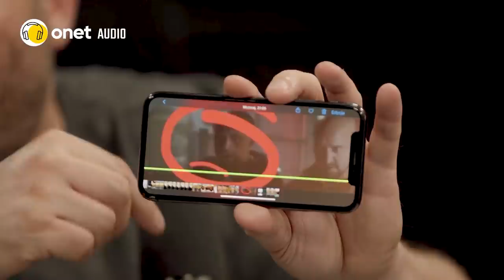"Po obejrzeniu tego filmu mam postulat: kolejnego Bonda powinien zagrać Dorociński!"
Akcja filmu "Teściowie" rozgrywa się w sali weselnej, do której zaraz po ślubie mieli przenieść się państwo młodzi wraz z gośćmi. Niestety, do ślubu nie doszło, ponieważ pan młody uciekł sprzed ołtarza, ale nie przeszkodziło to w zabawie weselnej tytułowym "Teściom". W rolę jednego z nich wcielił się Marcin Dorociński, który pokazuje luz i świetny kunszt aktorski. To, w jaki sposób gra w tym filmie może wprawiać w zachwyt.

Seriale i filmy, o których rozmawiamy:

1.50 - "Prawo i pięść" (Canal +)
3.00 - "Liar" (HBO)
4.30 - "Vigil" (Canal +)
14.30 - "NCIS"
15.40 - "Buffy: Postrach Wampirów"
17.20 - "Sophie: Morderstwo w West Cork" (NETFLIX)
20.15 - "Into the Night" (NETFLIX)
22.10 - "Lucyfer" (NETFLIX)
27.42 - "Teściowie"
34.20 - "The Movies That Made Us" (NETFLIX)
38.50 - "Nawiedzony dom na wzgórzu" (NETFLIX)
40.50 - "Yellowstone"
41.50 - "Sceny z życia małżeńskiego" (HBO)
42.50 - "Otwórz oczy" (NETFLIX)
46.00 - "Post Mortem" (NETFLIX)
52.20 - "Seinfeld" (NETFLIX)